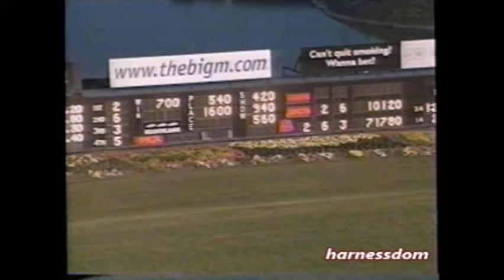2002 Meadowlands GEHRIG Dave Miller